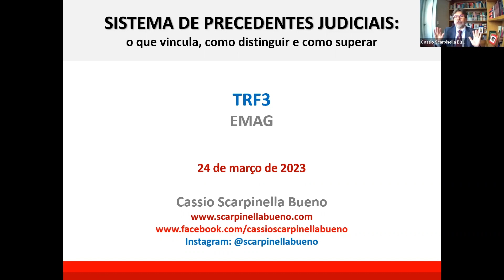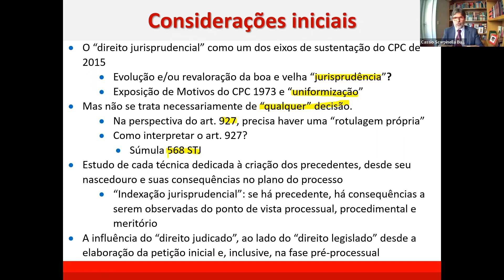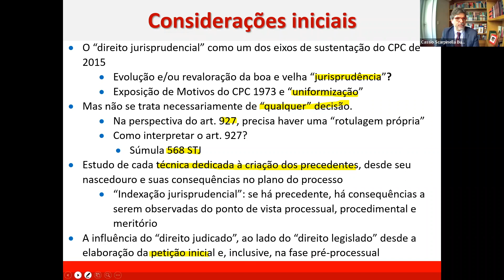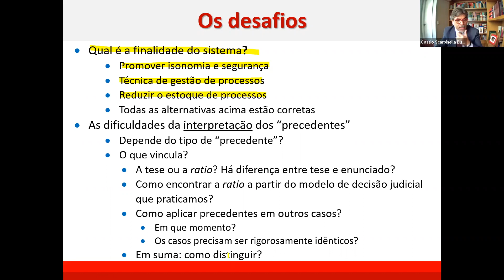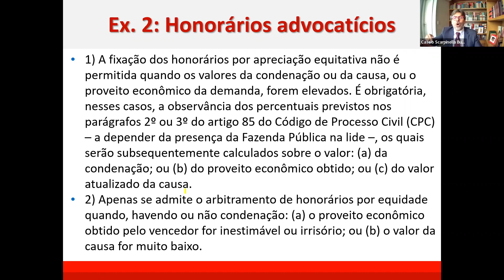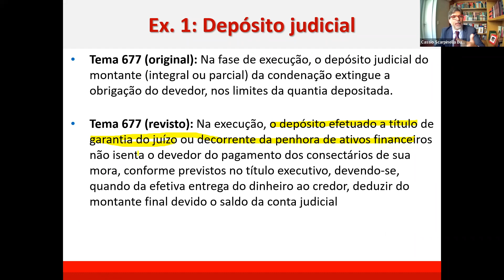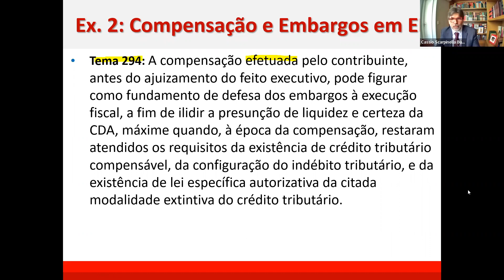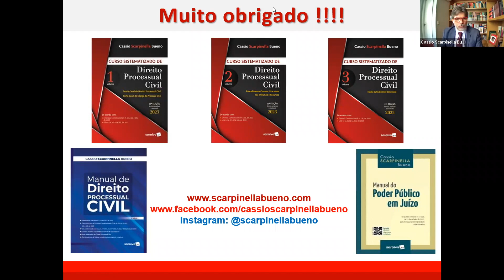Sistema de Precedentes Judiciais: Palestra III - 24/03/2023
Ciclo de Palestras
Sistema de Precedentes Judiciais: O que vincula, como distinguir e como superar

24/3/2023
Palestra III − Distinção e superação do precedente

Palestrantes
Marcelo Barbi, Juiz Federal do TRF2
Cassio Scarpinella, Advogado e Professor da Faculdade de Direito da PUC-SP

Direção
Desembargador Federal Nino Toldo, Diretor da EMAG

Coordenação
Desembargador Federal Carlos Francisco, Diretor Acadêmico da EMAG

Tutoria
Juiz Federal Otávio Martins Port

Realização
Escola de Magistrados da Justiça Federal da 3.ª Região